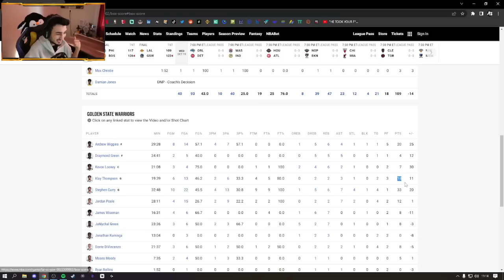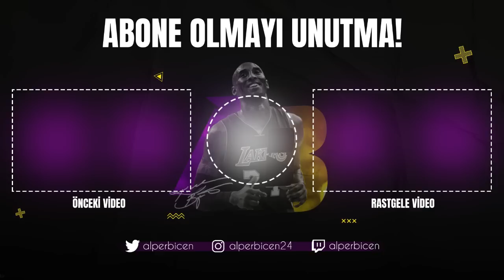Curry vs LeBron! Westbrook Airball... | Lakers - Warriors Geniş Özet | 2022-23 NBA Sezonu Açılışı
Açıklamayı okuyan izleyicilere selam olsun! Desteğiniz için çok teşekkür ederim, serinin devamı için beğen tuşuna basmayı, kanalı arkadaşlarınıza önermeyi unutmayın. :)